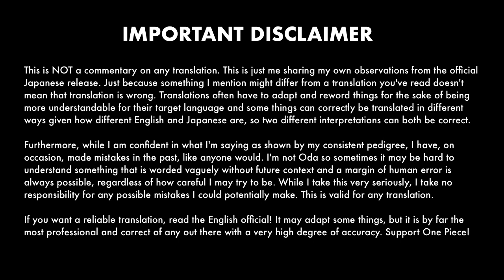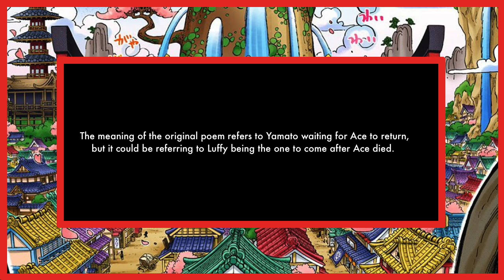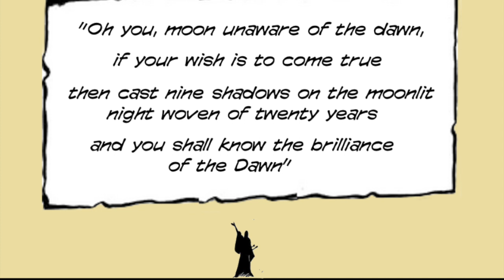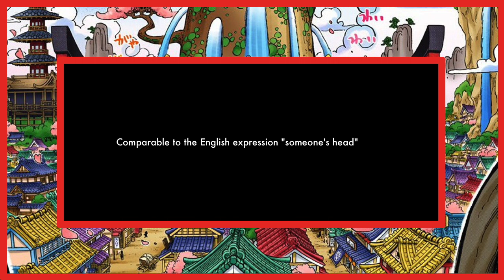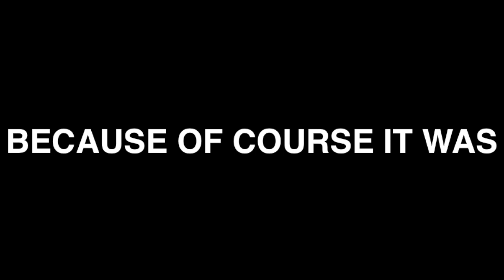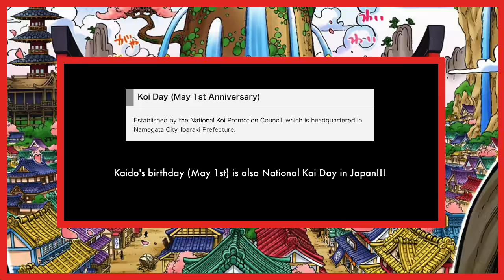Kaido's Devil Fruit EXPLAINED | One Piece Chapter 999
We're back again to break down the Japanese references in this chapter, including why Kaido is a fish of all things!